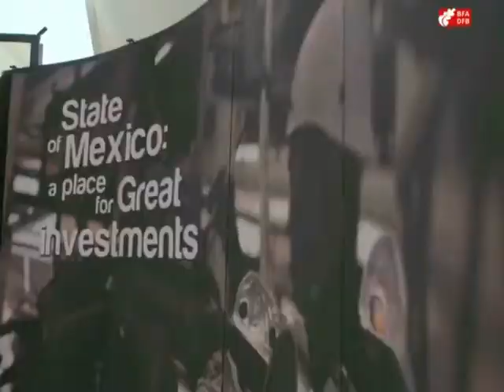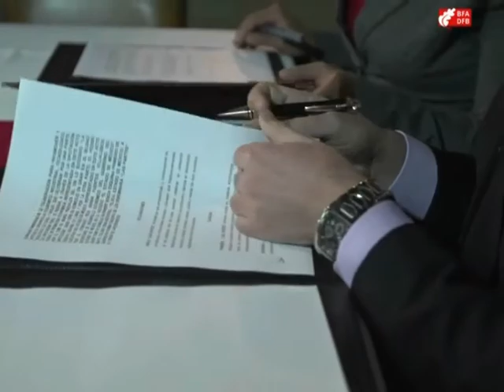Tecnopolo Esmeraldara bisita eta Mexikorekin hitzarmena / Visita al Tecnopolo Esmeralda y acuerdo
Aldundiak Tecnopolo Esmeralda bisitatu du eta akordioa sinatu du Mexikoko Estatuarekin, toki horretako proiektu estrategikoak garatzen laguntzeko.
La Diputación visita el Tecnopolo Esmeralda y firma un acuerdo con el Estado de México para colaborar en el desarrollo de proyectos estratégicos de este enclave.